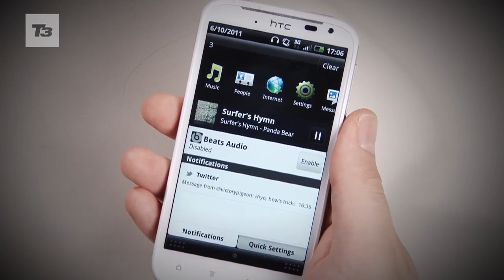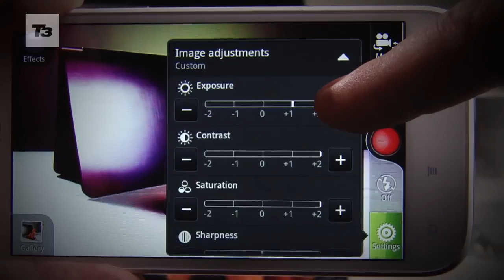HTC Sensation XL Hands-on Review video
The HTC Sensation XL unveiled with Beats by Dr Dre inside. Is it the worlds best mobile for music on the market today?

Following on from the HTC Sensation XE, the first Beats device, the Taiwanese handset manufacturer has returned with another high-end handset set to further the Android OS and premium audio smartphone market.

On the multimedia front the newly unveiled HTC Sensation XL boasts an 8-megapixel rear-mounted camera with dual LED flash. A second 1.3-megapixel snapper can be found round the front whilst 720p HD video recording capabilities are bolstered by stereo audio.